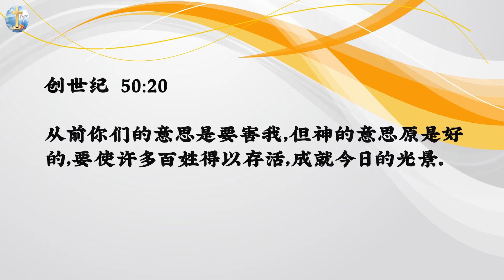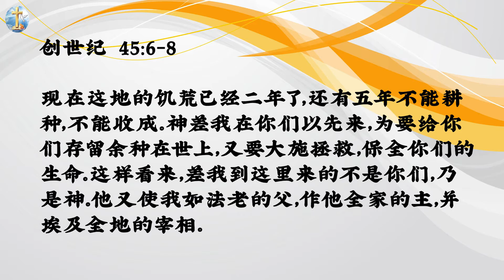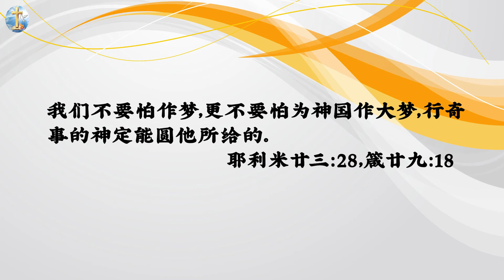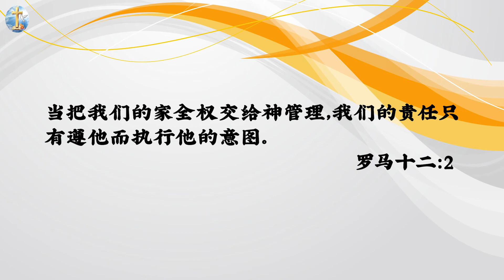10.25.2020 HOC6基督六家粤语部主日崇拜信息《施行奇事的神》（杨胜世牧师 ｜ 创世纪50:20）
基督六家使用教会在线ChOP做主日敬拜：
* 微信公共号：HOC6Church （供应每日“灵晨灵粮”）